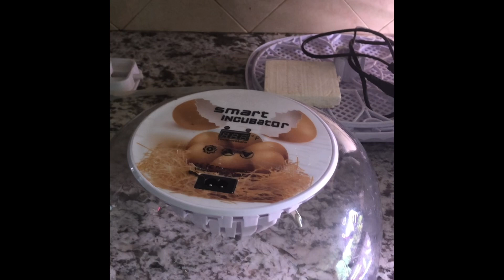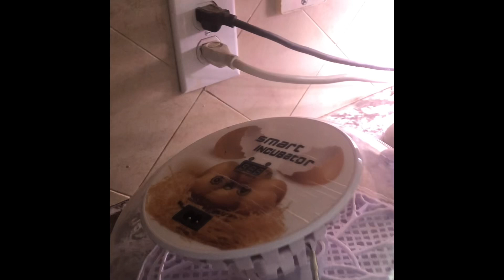How I Maintain Chickens & Their Coop